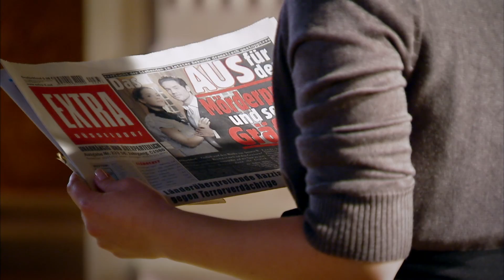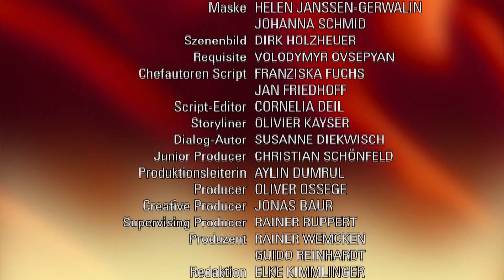Verbotene Liebe - Folge 3808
Lydia beendet ihre Beziehung zu Ansgar.
Dana beschließt, für ihren Jockey-Traum zu kämpfen.

Lydia und Helena sind tief getroffen von der gescheiterten Flucht von Nico und Philipp und fragen sich unweigerlich, ob sie ebenfalls bereit wären, für ihre Liebe alles zu opfern. Während Helena mit ihren Schwärmereien über große Liebesgesten Andi ungewollt den Eindruck vermittelt, sie würde von ihm einen Heiratsantrag erwarten, will Lydia sich beweisen, dass sie mit Ansgar glücklich sein kann. Während sie Ansgar als Frau an seiner Seite auf Marias Trauerfeier beisteht, fällt es ihr jedoch zusehends schwerer, die sich selbst auferlegte Rolle zu erfüllen. Lydia spürt immer deutlicher, dass Ansgar immer der bleiben wird, der er ist -- und dass es ihr immer schwerer fällt, damit zurechtzukommen. Und während Andi und Helena überglücklich ihre ewige Liebe ohne Trauschein besiegeln, sieht Lydia keinen anderen Weg, als sich von dem völlig fassungslosen Ansgar zu trennen.
Dana erfährt überglücklich von Hagen, dass dieser ihr geliebtes Pferd ,Dionysos' zu einem international renommierten Rennen angemeldet hat. Als Hagen jedoch hinzufügt, das Pferd mit einem Jockey, der den Ruf hat, mit den Pferden schonungslos umzugehen, ins Rennen schicken zu wollen, muss Dana reagieren. Voller Ehrgeiz trainiert sie mit ,Dionysos', um Hagen zu beweisen, dass ,Dionysos' auch mit einem anderen Jockey eine Chance auf den Sieg hat. Doch das Pferd liefert im Training nicht die erwünschte Leistung. Dana beschließt, bestärkt von Tristan, dem Schicksal auf die Sprünge zu helfen. Sie behauptet vor Hagen, dass ,Dionysos' die Qualifikationszeit geschafft hat und bewegt ihn dadurch, seine Entscheidung zu überdenken. Doch Dana kann mit der Lüge nicht leben. Sie gesteht Hagen, was sie getan hat und ist erleichtert, als der ihr verzeiht.